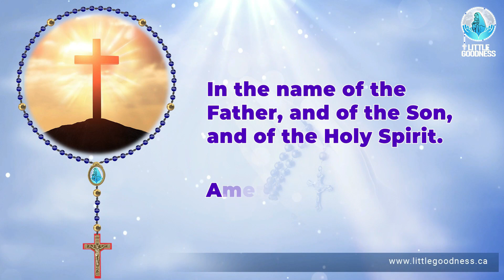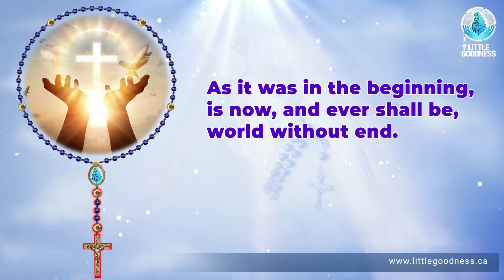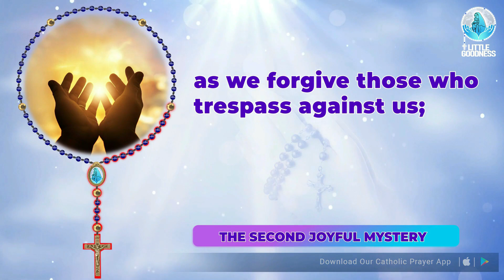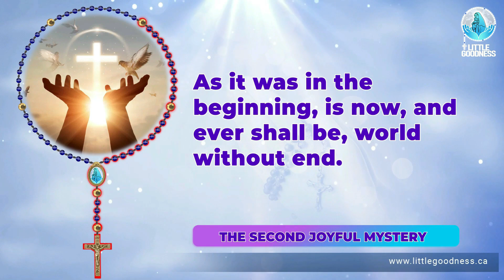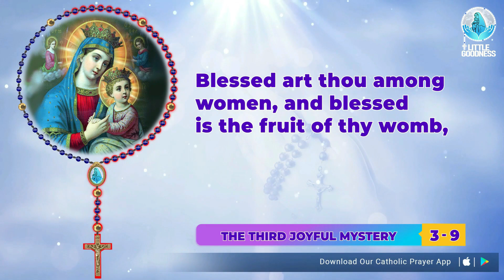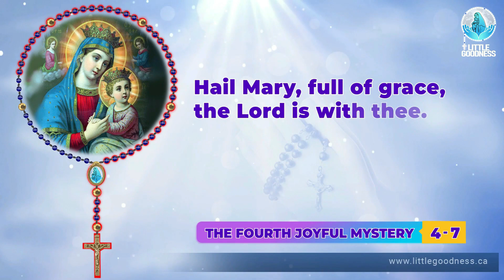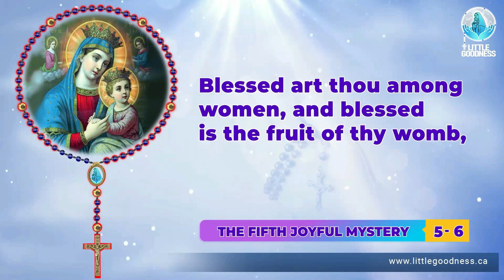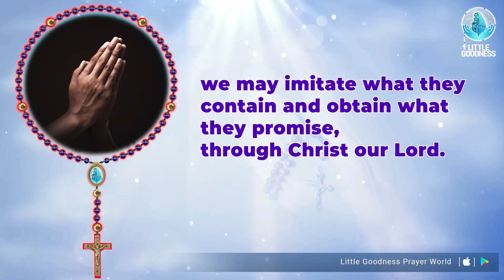Holy Rosary 🙏🏻 Monday 🙏🏻 May 22, 2023 🙏🏻 Joyful Mysteries of the Holy Rosary 🙏🏻 English Rosary